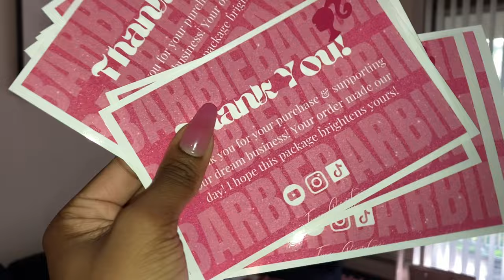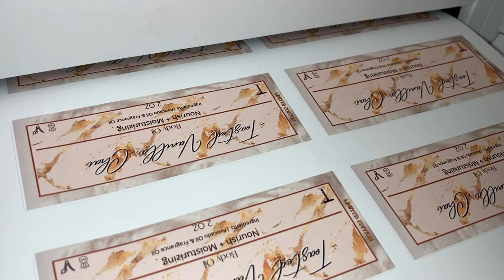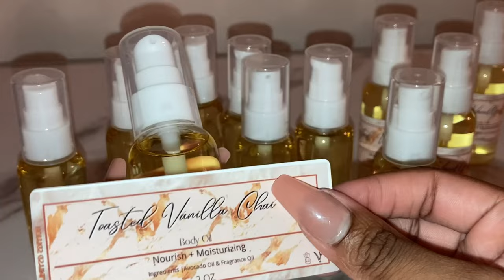ENTREPRENEUR VLOG: BUSINESS UPDATE, PACKING & SHIPPING ORDERS, + FREE BODY OILS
Free Music for Videos 👉 Music by Ms. Peaches - He'll Make a Way
Free Music for Videos 👉 Music by Yona Marie - People Make Time (For What They Want)